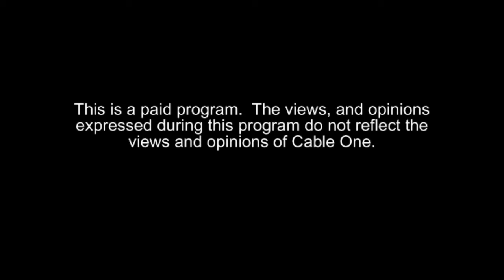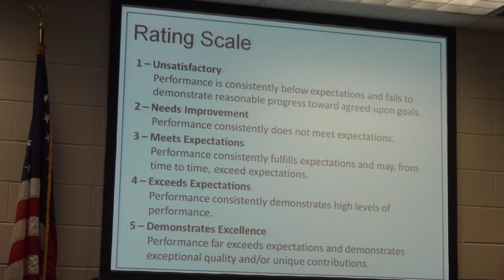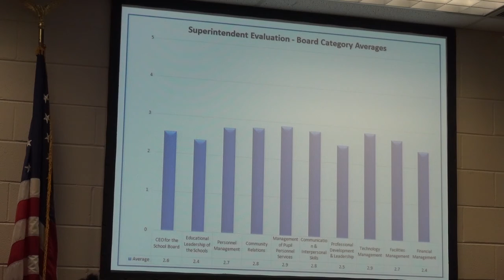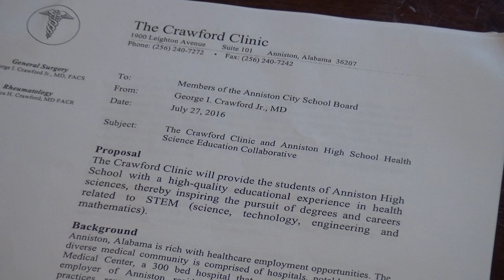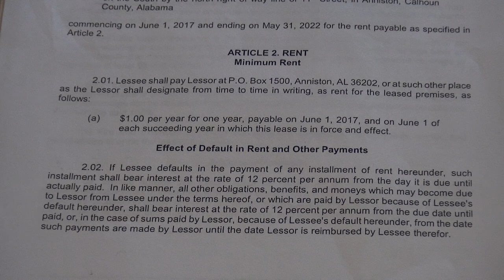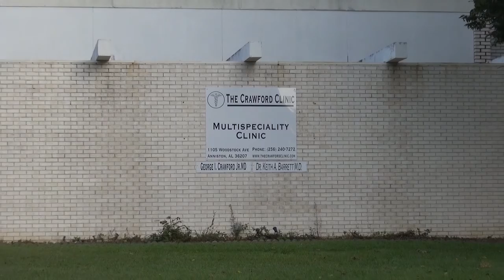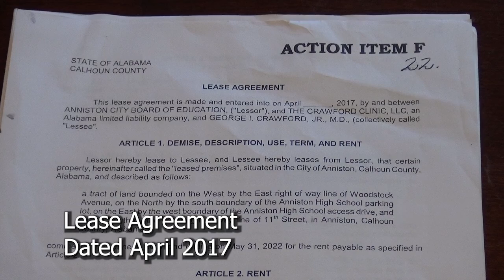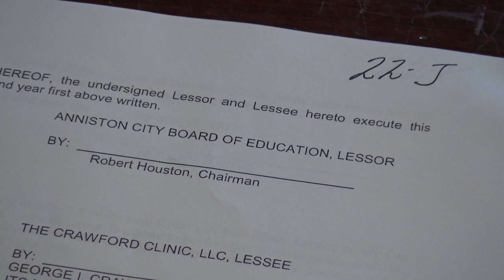Anniston School Bd Crawford Clinic Lease, President's Award, Audit update Oct 2018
The latest on the Anniston City School Board's President's award, the Superintendents progress report, and the Crawford Clinic's lease agreement status.